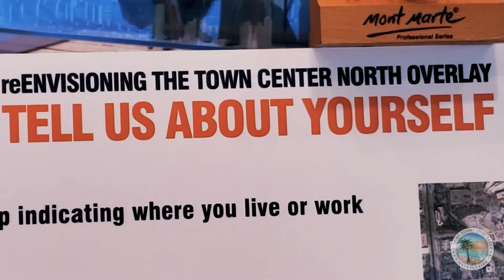Create YOUR Town Center - Recap